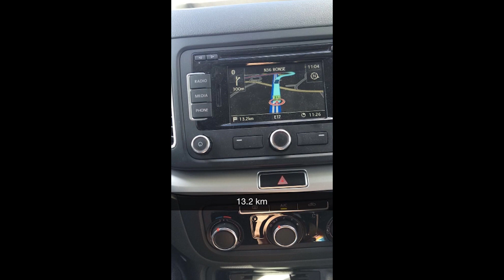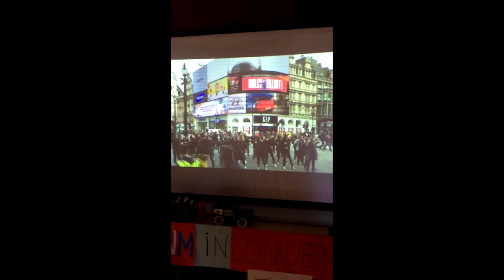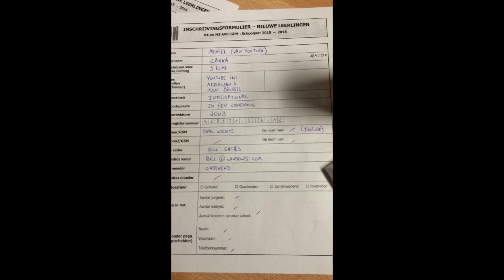Strafste School: Jurybezoek Atheneum Avelgem